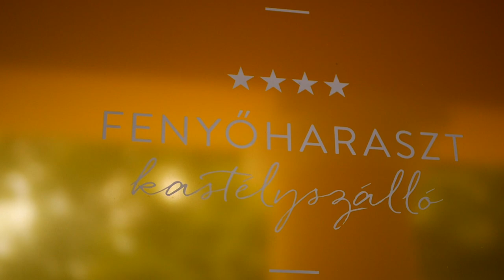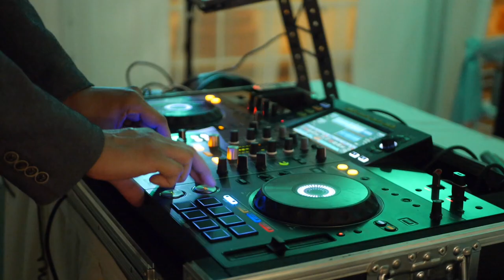Dóri és Karesz Esküvői videó xTundikadamphoto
Kamera: Panasonic Gh3
Vágó program: Final cut